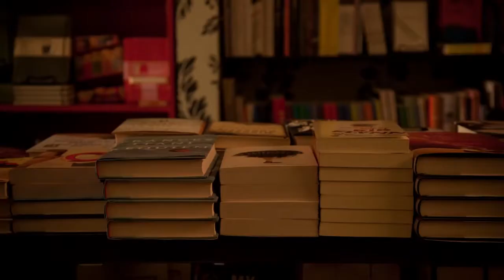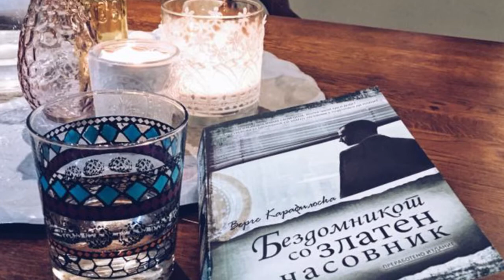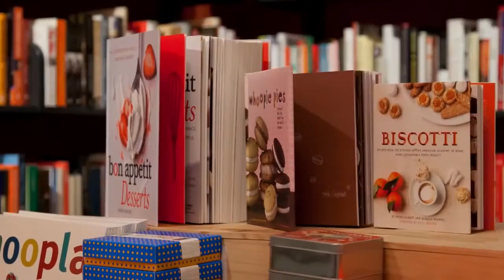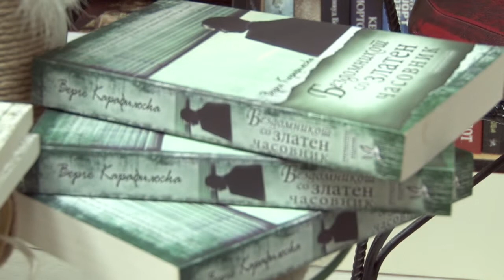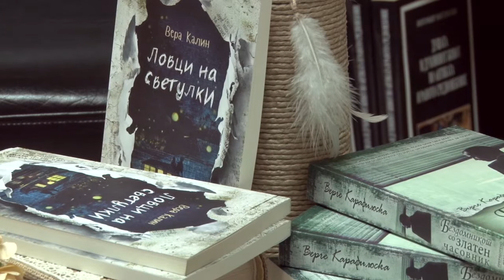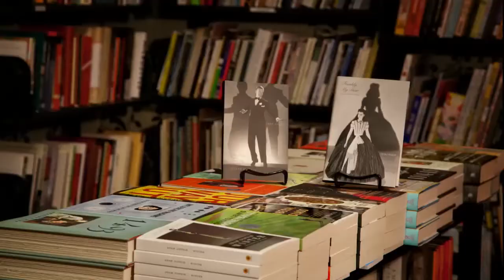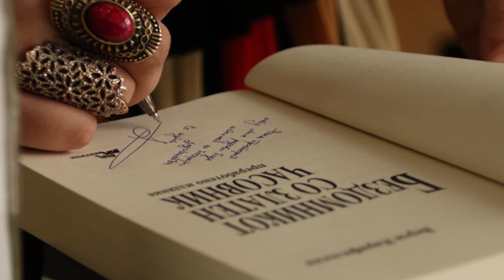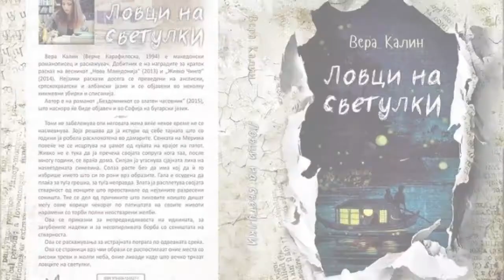24 INTERVJU ZORICA SO VERA KALIN